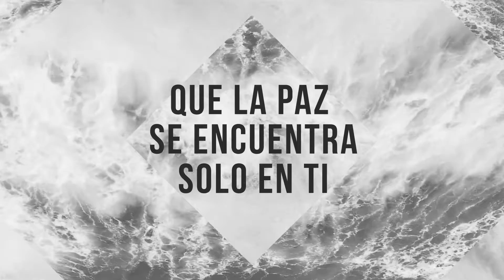Que Piense En Ti - Mi Mundo Necesita De Ti - Daniel Calveti | Video Oficial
Letra: (Daniel Calveti y Rojo)

que piense en ti esta sociedad,
que piense en ti aquel que viene y va,
que digan que tu eres el Señor,
que piense en ti toda mi ciudad

De Norte a Sur
que las naciones bajen un pedazo de cielo,
que abrasen la humanidad
De Este a Oeste
que los gobernantes digan
que la paz se encuentra solo en Ti
Tú eres esperanza
eres medicina
y nuestras crisis en ti encuentran la salida

que piense en tu toda mi ciudad
ahhhhhh
ohhh

Tú eres esperanza,
eres medicina

Eres esperanza,
tú eres medicina
uohhhhh que piense en ti toda mi ciudad

que piense en ti esta sociedad, Jesús,